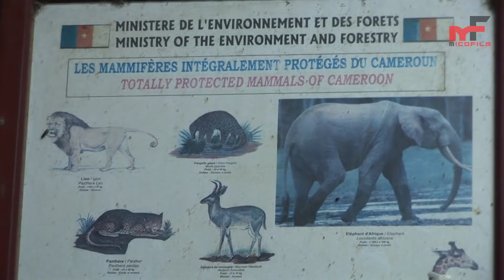A controversy over Bushmeats 야생동물고기? 2/2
카메룬의 야생동물 고기에 대한 다큐멘터리 입니다

Bushmeats are meats from wild animals hunted for foods. For a long time, bushmeats have been survival needs for African people, but excessive poaching is destroying the ecosystem.
Many scientists have warned that if we cannot bring any solution to this problem, every wild animal in Cameroon will become extinct in 20 years. In this documentary, we closely filmed the real poaching situation in Cameroon and its serious problems.